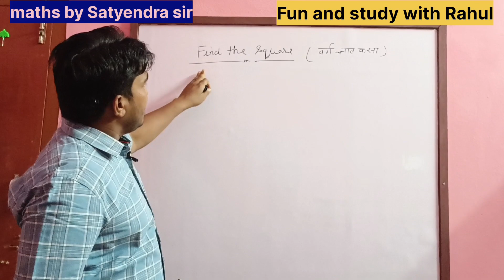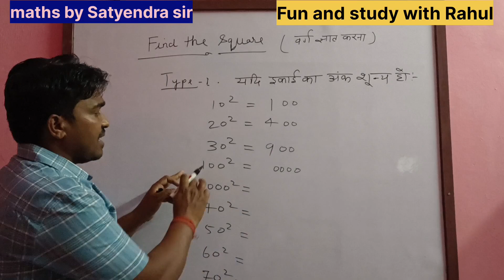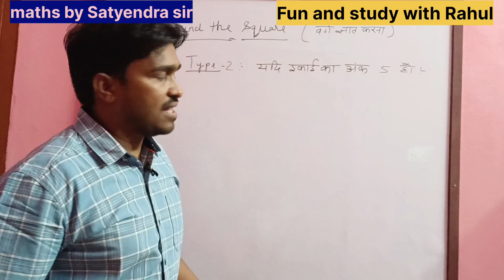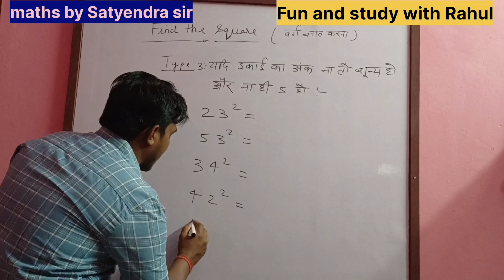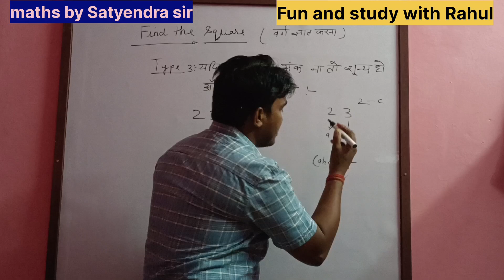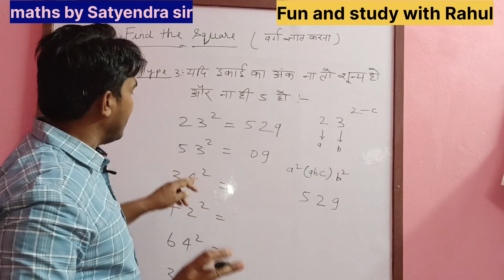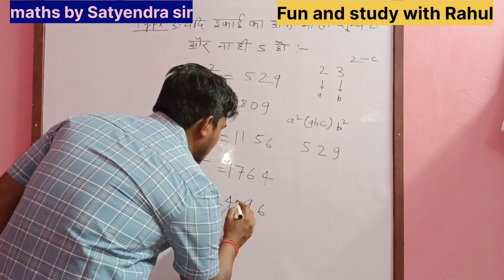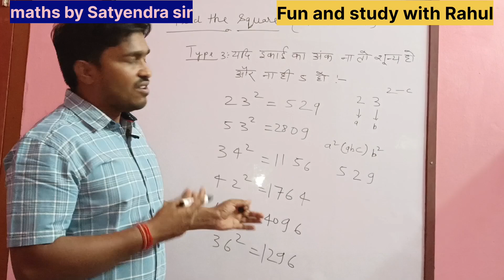Find the square || वर्ग निकालना सीखे || एकदम बेसिक लेवल पर || Maths by Satyendra sir